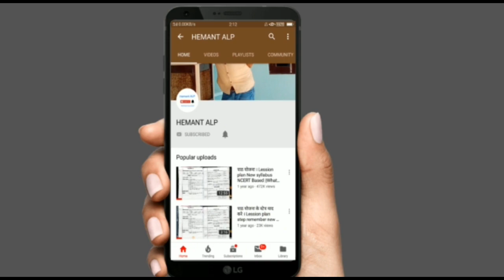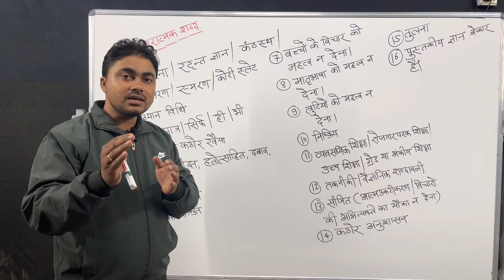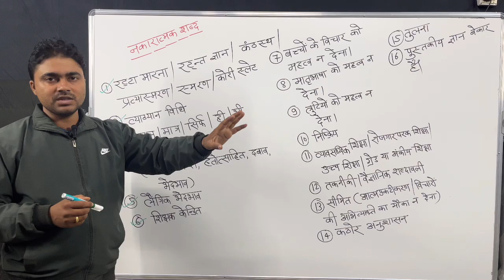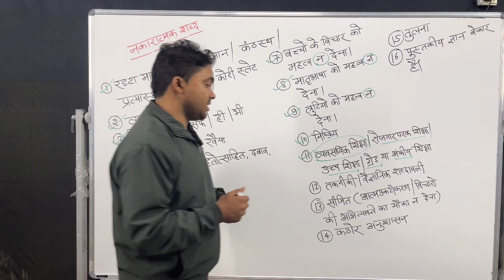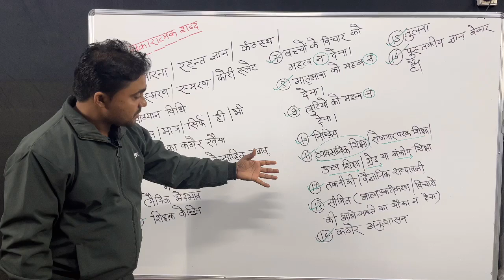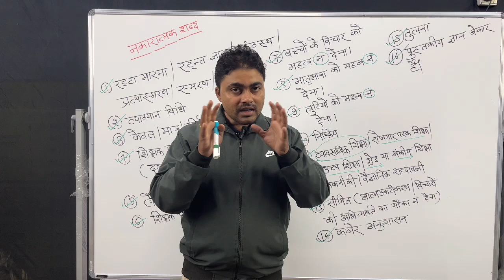CTET 2023॥ मनोविज्ञान Negative_tag_word // most important